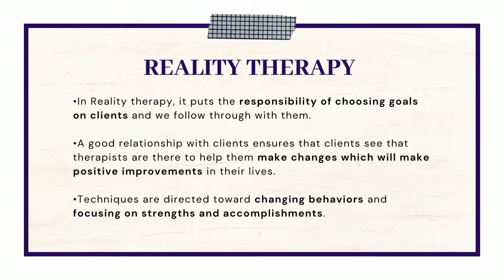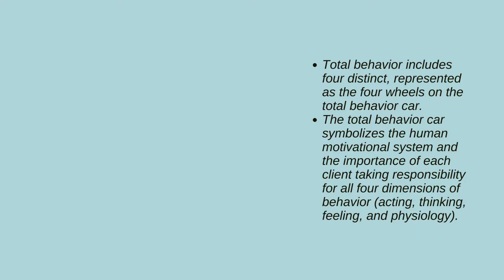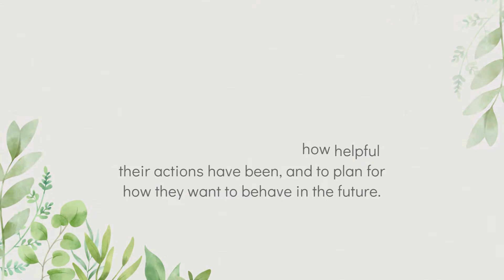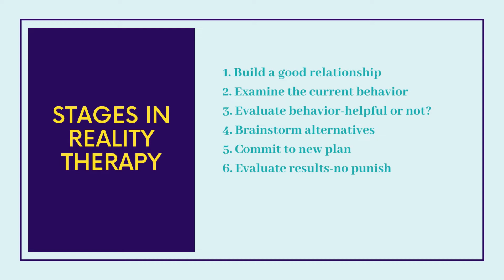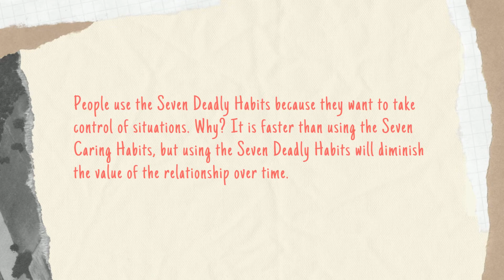Choice Theory Reality Therapy (CTRT)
This video explains the basic concepts and key terms in CTRT. CTRT is a theory used in counselling session to help people know their current behaviours and what do they want.